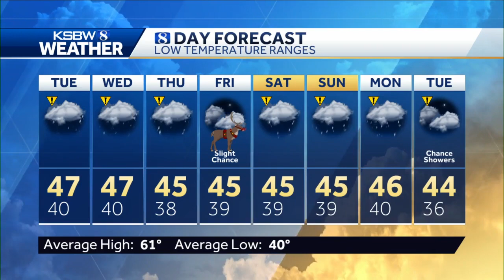Rain moves in tonight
KSBW 8 meteorologist Gina DeVecchio has your local weather forecast